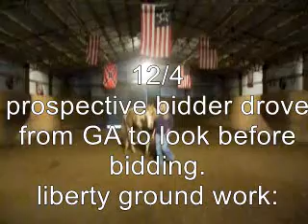AJ -Liberty work with prospective bidder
Prospective bidder come to look before bidding. Free style liberty ground work.